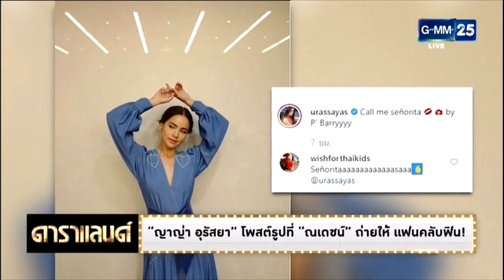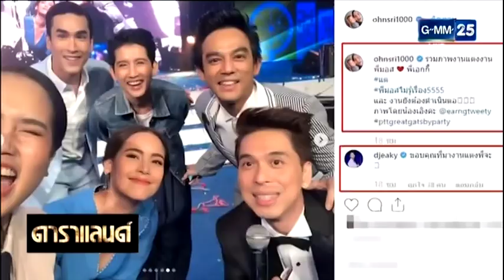“ ญาญ่าอุรัสยา” โพสต์รูปที่“ ณเดชน์” ถ่ายให้แฟนคลับฟิน! ดาราแลนด์สุดสัปดาห์ 23 สิงหาคม 2562